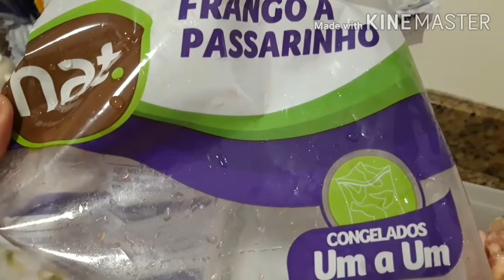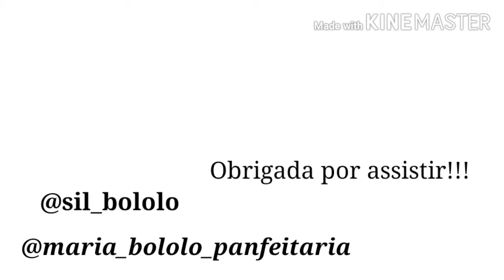COMO FAZER LEGUMES ASSADOS/ UMA ÓTIMA GUARNIÇÃO PARA CARNE ASSADA 😍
Olá pessoal!! Vejam como fazer um delicioso assado de legumes.

Eu sempre asso:
• cenoura
•batata doce
•abobrinha italiana
•abóbora cabotiã
•cebola
•batata
• molhos mostarda e maionese
• sal e temperos a gosto